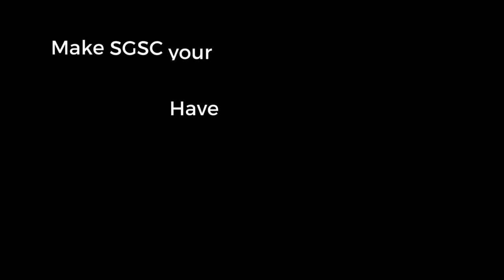Residence Hall Video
SGSC Residence Hall Tour